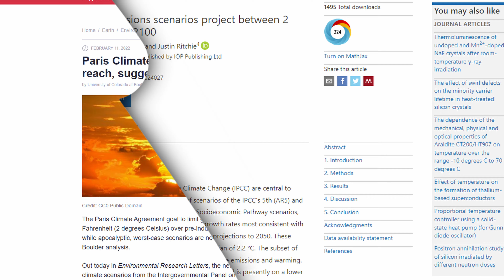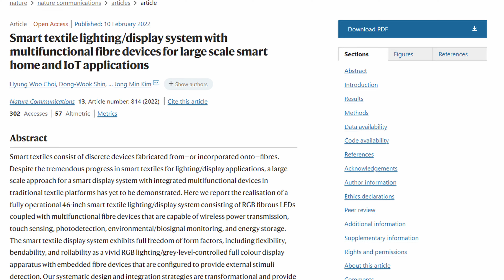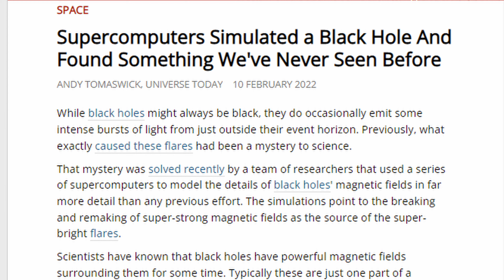Solving CLIMATE CHANGE!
Data really shows that the climate change is slowing. Have we really solved it?? I also cover new smart fabrics, black holes, and Legos lost at sea!!

Chapters
00:00 Intro
00:07 Solving Climate Change
01:05 Smart Fabric
01:42 AdQuantum
02:18 Black holes
02:50 Legos at Sea

Community
I email out all my free stuff on THE DAILY BEAKER newsletter